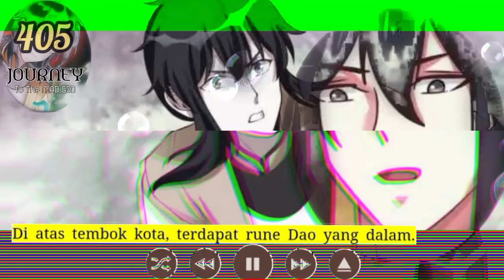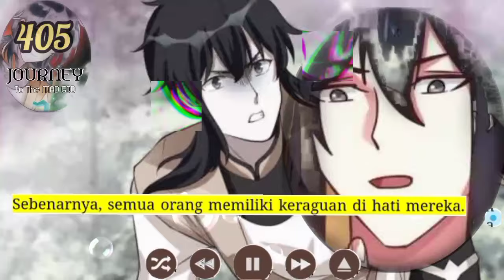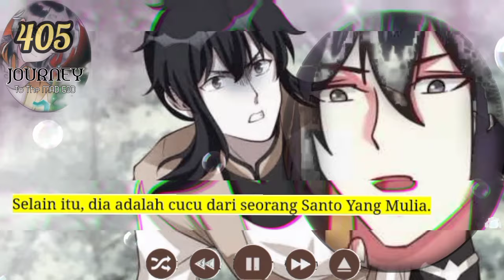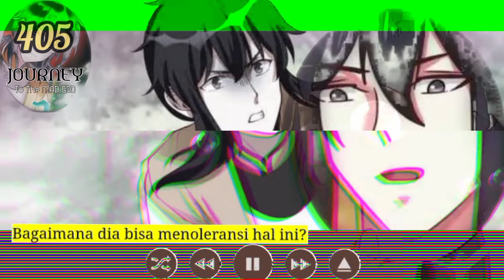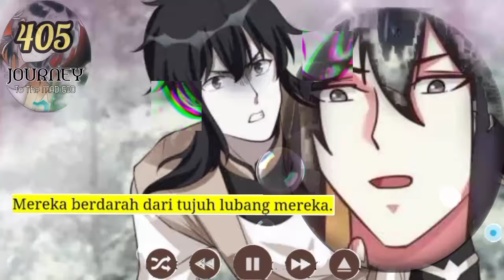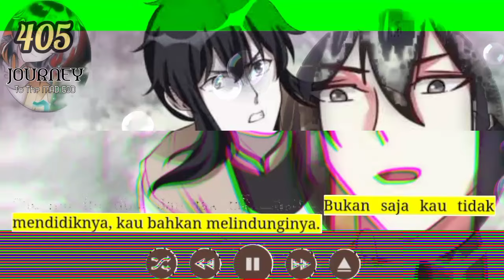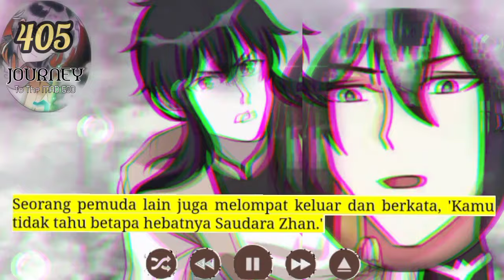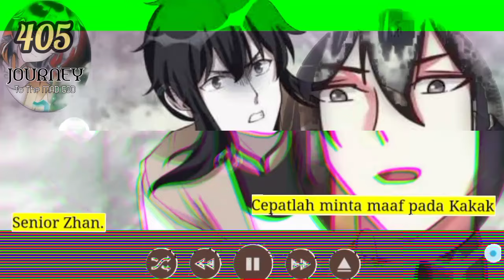Perjalanan Dewa Gila season 405